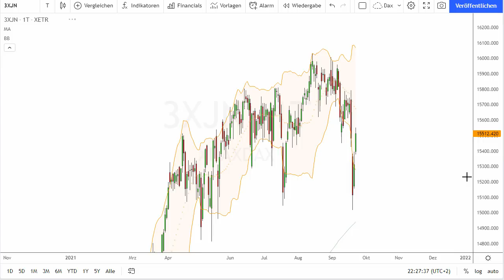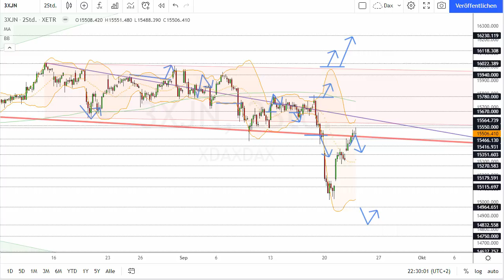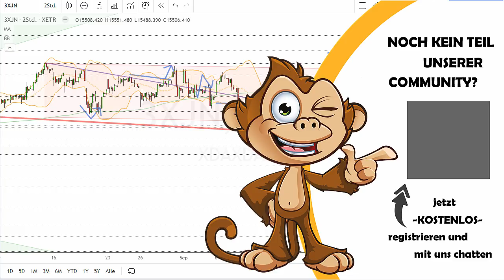Dax Analyse 23.09.2021